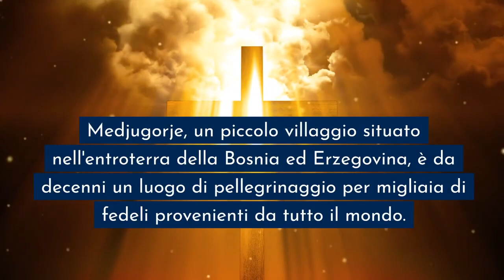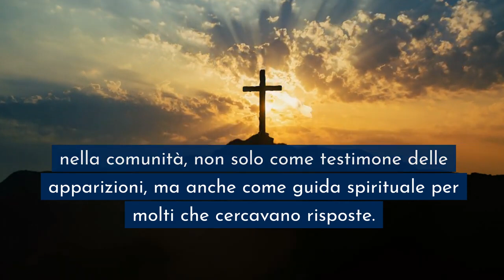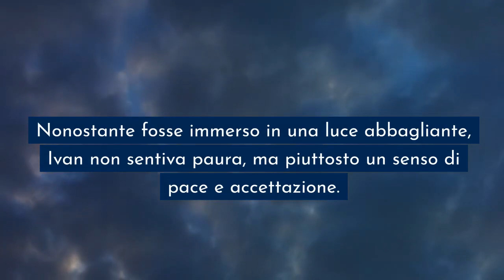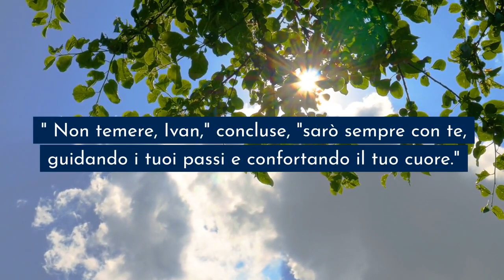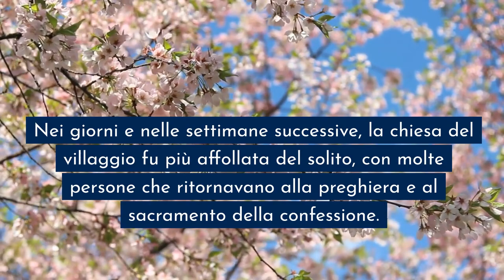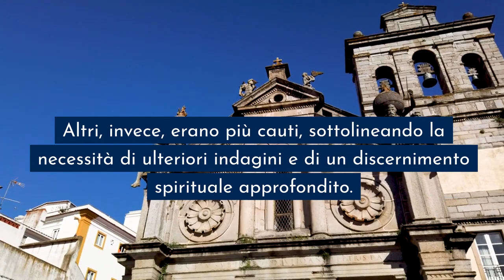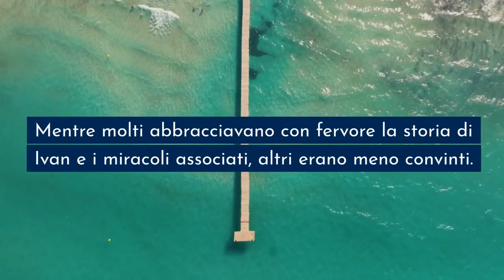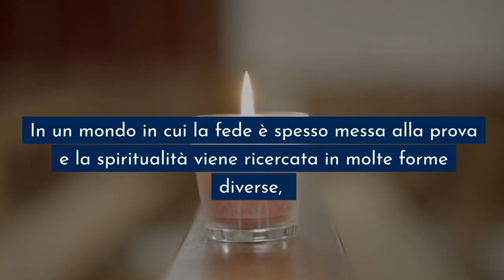La Madonna ha pianto davanti a me... La rivelazione di Ivan di Medjugorje